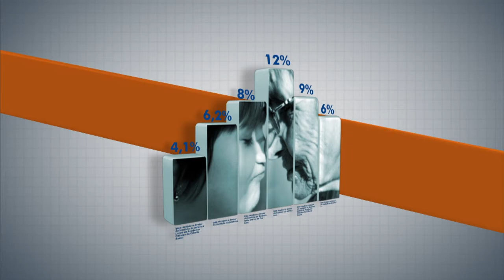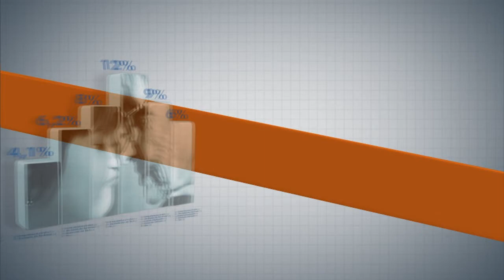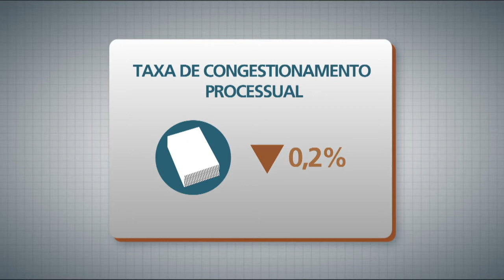Panorama Ipea discute reforma da justiça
PANORAMA IPEA - 28.08.15: Pesquisas apontam que mesmo após 10 anos da reforma da justiça, avanços no Poder Judiciário ainda são necessários. Para discutir o tema, o Panorama convidou o diretor de Desenvolvimento Institucional do Ipea, Alexandre Cunha e o Presidente da Associação dos Magistrados Brasileiros, João Ricardo dos Santos Costa.